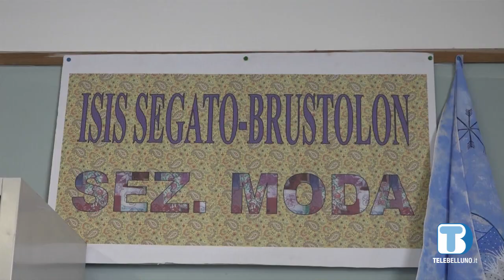Con il progetto "Divine", gli studenti interpretano le grandi donne del passato